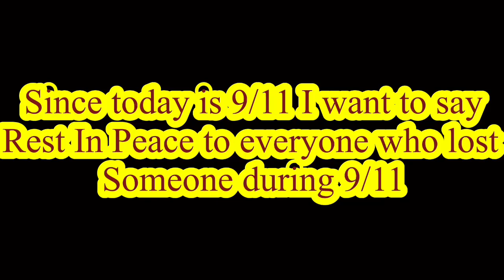9/11 Twin Towers Memorial Video (10 BELL SALUTE)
Not Puting Ads on this